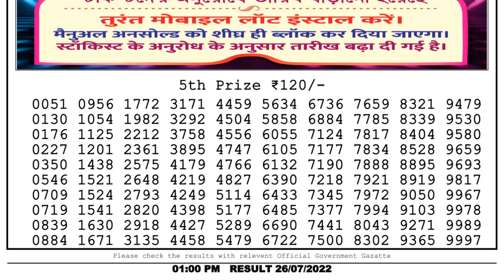🔴 Lottery Sambad Live 01:00pm 26/07/2022 Morning Nagaland State Dear Lottery Result Pdf Download